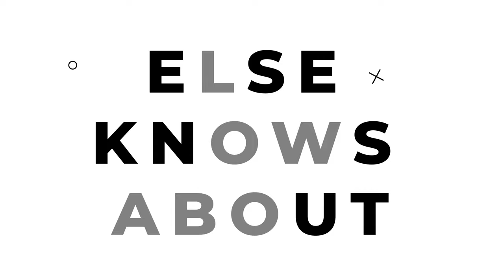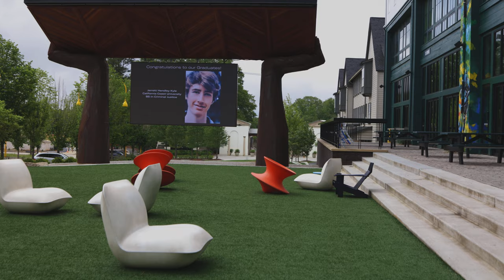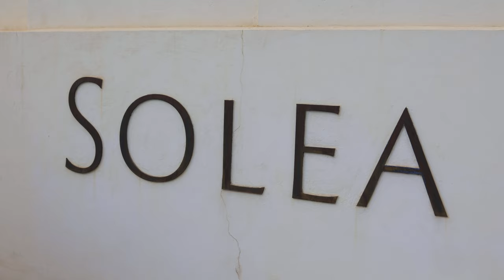Trilith by Berkshire Hathaway Home Services is now selling in Fayetteville, GA - What's New Atlanta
Welcome to another exciting episode of What's New Atlanta! In this episode, we are thrilled to showcase Trilith, a captivating community located just south of Atlanta and Hartsfield-Jackson International airport adjacent to the worlds largest movie studio. Trilith is more than just a place to live – it's a place where makers come together to live, create, and inspire the world.

Nestled in an idyllic setting, Trilith offers a walkable community that seamlessly blends world-class living with state-of-the-art filmmaking studios. Imagine waking up every day surrounded by stunning natural beauty and having access to world-class amenities, shopping, dining, movie theatre , work and play and movie studios right at your doorstep.